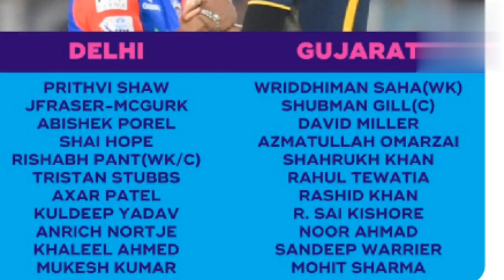40th Match IPL 2024.DCvsGT highlights.Delhi won by 4runs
40th Match IPL 2024.DCvsGT highlights.Delhi won by 4runs

39th Match IPL 2024.LSGvsCSK highlights.Luckhnow won by 6Wkts
35th Match IPL 2024.SRHvsDC highlights.Hyderabad won by 67 runs

38th Match IPL 2024.RRvsMI highlights.Rajhastan won by 9 wkts

34th Match IPL 2024 LSGvsCSK highlights.Luckhnow won by 8 wkts

33rd Match IPL 2024 MIvsPBKS highlights.Mumbai won by 9 runs

32nd Match IPL 2024.DCvsGT highlights.Delhi won by 8 wkts

31st Match IPL 2024.RRvsKKR highlights.Rajasthan won by 2wkts

31st Match IPL 2024.RRvsKKR highlights.Rajasthan won by 2wkts
30th Match IPL 2024.SRHvsRCB highlights.Hyderabad won by 25 runs

30th Match IPL 2024.SRHvsRCB highlightsBengaluru won by 25 runs

29th Match IPL 2024.CSKvsMI highlights.chennai won by 20 runs

27th Match IPL 2024 RRvsPBKS highlights.Rajashtan won by 3 Wkts
26th Match IPL 2024.DCvsLSG highlights.Delhi won by 6 Wkts

26th Match IPL 2024.DCvsLSG highlights.Lucknow won by 6 Wkts

25th Match IPL 2024.MIvsRCB highlights.Mumbai won by 7 Wkts
ipl cricket highlights
watch ipl cricket highlights 2023
tata ipl cricket highlights
2016 ipl cricket highlights
highlights of ipl 2016 final
ipl cricket final highlights
cricket ipl 2019 final match highlights
highlights of ipl 2015 final
greatest cricket highlights
cricket highlights cpl
highlights guru cricket
hotstar cricket highlights ipl 2023
hotstar cricket highlights ipl 2022
2016 ipl winner highlights
latest cricket match highlights
live cricket highlights india vs pakistan
live cricket highlights india vs new zealand
live cricket highlights india new zealand
live cricket india highlights
cricket highlights india ipl 2023
live cricket ipl highlights
live cricket score ipl highlights
cricket live ipl highlights 2023
live score ipl cricket
ipl live score women's cricket 2023 highlights
cricket live ipl 2023 highlights
cricket live ipl 2023 today match highlights
cricket live score ipl 2023 today match highlights
ipl cricket highlights match
ipl cricket match highlights 2022
ipl cricket match highlights today
live cricket match highlights
live cricket match highlights video
ipl 20 20 cricket match highlights
my cricket highlights ipl 2022
ipl cricket match highlights
highlights of today's ipl cricket match
cricket highlights ipl 2022 rcb vs mi
ipl 2019 final highlights in hindi
ipl highest score team highlights
live cricket score highlights
live cricket score highlights today
live cricket score highlights hotstar
ipl cricket live score highlights
cricket score highlights ipl
live cricket highlights today
live cricket highlights 2023 today
ipl t20 cricket highlights
cricket highlights ipl 2023 today
cricket live t20 ipl highlights
today ipl cricket highlights
u19 cricket world cup highlights
ipl cricket highlights video
live cricket highlights video
ipl best match highlights 2019
cricket ipl highlights video
cricket live women's highlights
cricket highlights ipl women's
watch cricket highlights ipl
women's cricket ipl highlights
ipl extended highlights
ipl cricket highlights yesterday
live cricket highlights youtube
youtube cricket highlights ipl 2020
yesterday ipl cricket highlights
ipl 20 highlights
live cricket highlights 2023
live cricket highlights 2022
ipl cricket highlights 2013
ipl cricket match highlights 2023
cricket ipl 2020 highlights
cricket ipl 2014 highlights
cricket highlights ipl 2023
cricket highlights ipl 2022
cricket highlights ipl 2021
ipl match 3 highlights
5 highlights
7-1 highlights

34th Match IPL 2024.LSGvsCSK highlights.Luckhnow won by 8 wkts